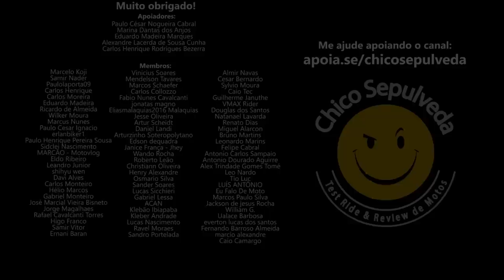Yamaha Fazer 250 2012 e FZ25: Diferenças, vantagens e desvantagens